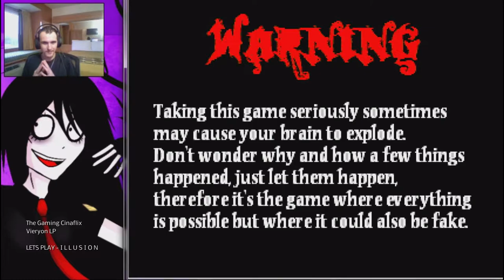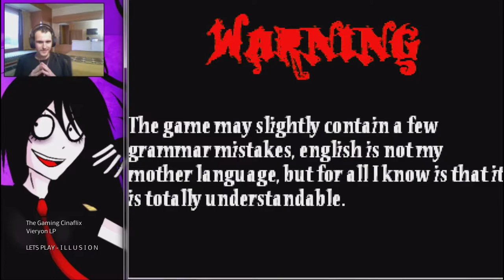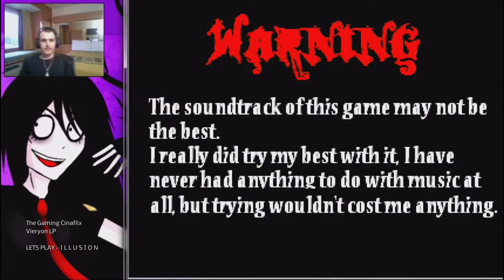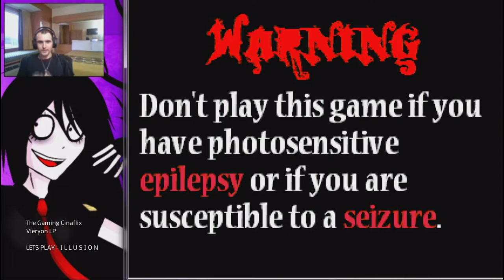Intruder Alert! ~ ILLUSION [Part 1]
► She does stuff on DeviantArt too!

╬ [THIS GAME HAS SWEARING | DO NOT WATCH IF PRONE TO SEIZURES] ╬

Flagship Video! ~ And it's CHAOS!

Welcome to ILLUSION, Come with me into a world where everything is possible, but it may also be... Fake...

By the way... I MESSED THINGS UP EVERYONE! ~ I dun goofed and the audio from the laptop's mic was the only thing actually recording. So all the audio from the game was lost entirely! I went back and edited in the games awesome audio, but some of the things (doors opening) may be a little out of sync. I tried my best to fix it...

(ALSO, I won't be driving and recording video games. That would be dangerous, and complicated... And super illegal. The videos will be from the sleeper berth... or hotel rooms like this one.)

~*(LOCK THE DEADBOLT ON YOUR HOTEL ROOMS)*~

RGVhdGggYXNzdXJlZCwgaGVyIGFpbSB0cnVlLiBUaGUgcHVwcGV0IGZhbGxzLCBoZXIgbGlmZSBhbmV3LiA=